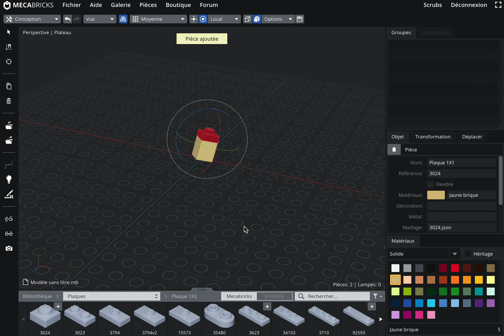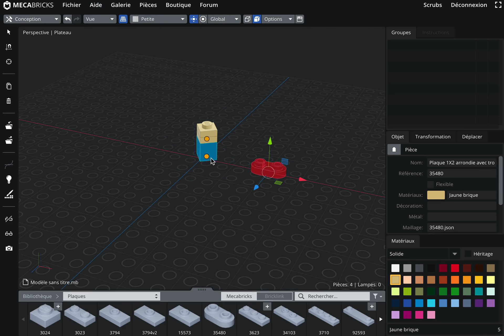Mecabricks New Rotation Gizmo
New design for Mecabricks gizmo is complete. Development version is available for patrons

For general users, it will be released in the same time as the new flexible part engine.